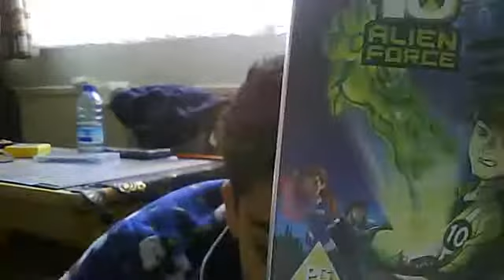ben 10 alien force begint nu part 0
ben 10